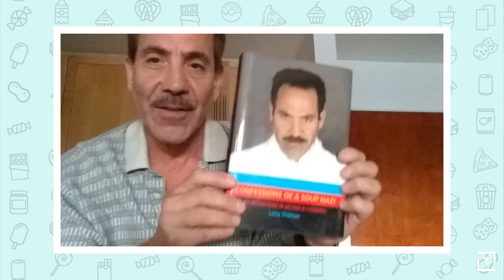Nostalgic Snacks with 'Guys We F****d' Podcast || SnackTalk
Unlike the wildly colorful "unicorn" foods and other questionable food trends that emerged -- and mercifully disappeared -- this year, some snacks are good enough to stick around for decades. From the Lunchables you ate in elementary school to the strawberry shortcake ice cream bars that helped you get through college, they're the life-changing foods that will unleash memories every time you taste them. Now, they're finally getting the proper attention they deserve.

On this week's episode of Thrillist's new series, Snack Talk, host Justin Warner dives mouth first into the world of nostalgia-inducing classic snacks with the help of Corinne Fisher and Krystyna Hutchinson from the podcast Guys We F d. Watch as they reveal their most beloved and memorable snacks while taking calls from totally average Snack Talk viewers such as Carrot Top, Dennis Haskins, and even the Soup Nazi from Seinfeld. Believe it or not, aggressive soup server's most memorable snack -- while a New York street food staple -- isn't soup.